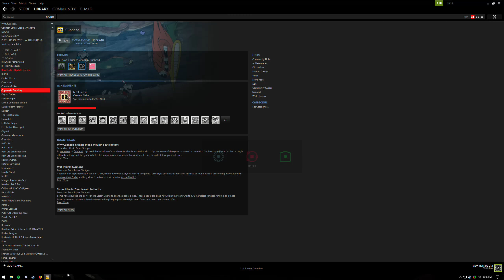Cuphead Flower Boss Perfect Run - Floral Fury in 1:06 (Peashooter Only)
No secondary weapons used at all! I just got the game so it's definitely possible I could get a much better time once I unlock more equipment.